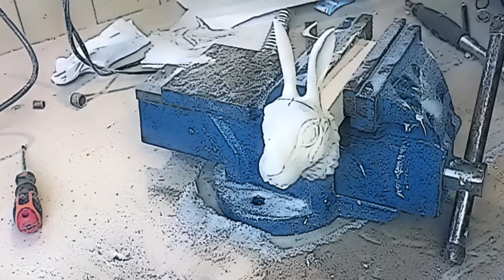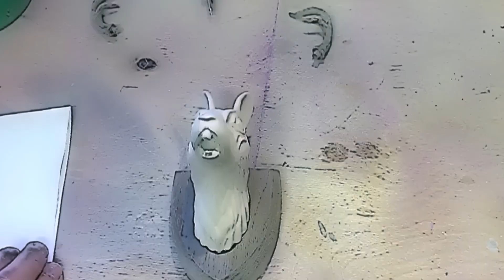Wood you like - How to A Mythical Jackalope - Part 5